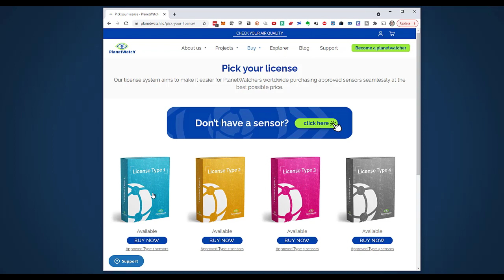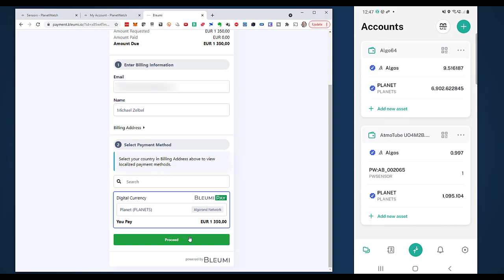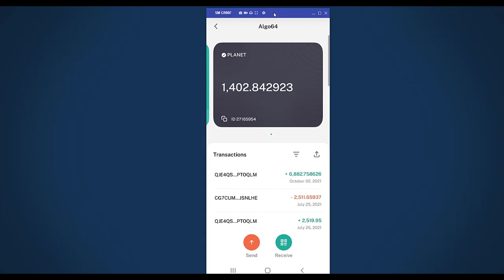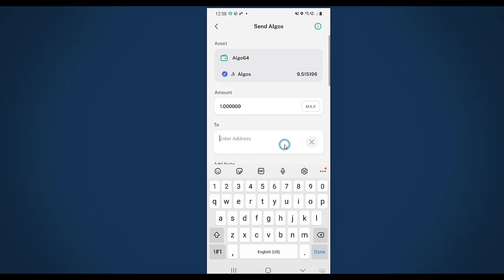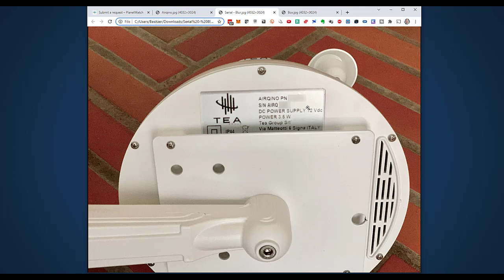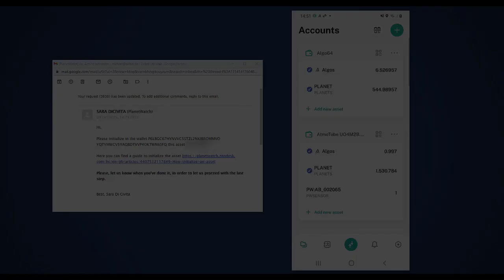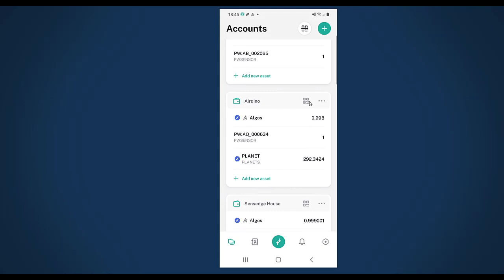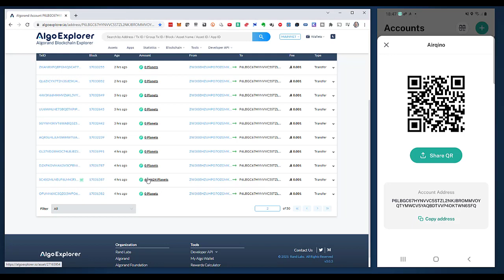Airqino Purchase, Setup & Activation with Planetwatch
This video documented how I ordered, received and set up an Airqino air sensor for the Planetwatch project. I also go through the sensor rewards in my Algorand wallet.

Get tips with my newsletter and use my cheat sheets free of charge